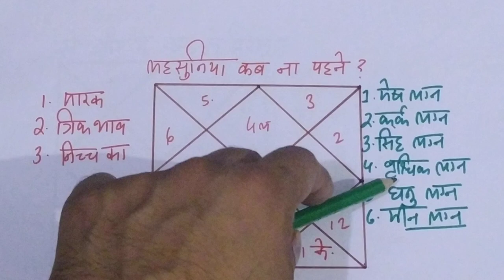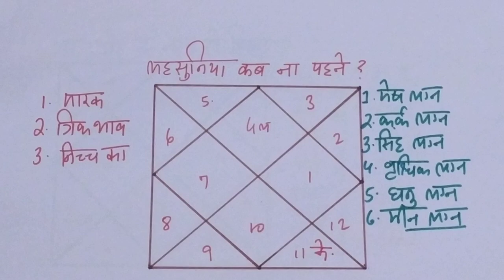क्यों लहसुनिया रत्न हो सकता है खतरनाक? लहसुनिया रत्न के नुकसान, why should not wear cat's eye stone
Dear Sir,

This is regarding cats eyes stone as per astrology or birth chart or horoscope,  in which condition, you can wear gemstone,  just go though entire video.

1. if you want to know about emerald stone/Panna ratna as per astrology or cafe astrology and in which conditions you can wear this. Please go through below video where you will be aware about same.

2. if you want to know about red coral stone/munga ratna and in which conditions you can wear this as per horoscope sign. Please go through below video where you will be aware about same.

3. if you want to know about blue sapphire stone/neelam ratna and in which conditions you can wear this as per zodiac dates or  zodiac sign dates. please go through below video where you will be aware about same.

4.  if you want to know about opal stone/opal ratna and in which conditions you can wear this as per leo zodiac sign,  Please go through below video where you will be aware about same.

5. if you want to know about pearl stone/moti ratna and in which conditions you can wear this as per astrology or yahoo astrology. Please go through below video where you will be aware about same.

6. if you want to know about  ruby stone/manik ratna and in which conditions you can wear this. Please go through below video where you will be aware about same.

7. if you want to know about  tiger stone/tiger eye stone nd in which conditions you can wear this. Please go through below video where you will be aware about same.

8. if you want to know about  garnet stone/gomed  ratna nd in which conditions you can wear this. Please go through below video where you will be aware about same.

9. if you want to know about  yellow sapphire stone/pukhraj ratna nd in which conditions you can wear this. Please go through below video where you will be aware about same.

10.  if you want to know about  catseye stone/lahsuniya ratna nd in which conditions you can wear this. Please go through below video where you will be aware about same.

11. if you want to know about  catseye stone/lahsuniya ratna nd in which conditions you can wear this. Please go through below video where you will be aware about same.

12. if you want to know about  moon stone/moon ratna nd in which conditions you can wear this. Please go through below video where you will be aware about same.

13. if you want to know about  diamond stone/hira ratna nd in which conditions you can wear this. Please go through below video where you will be aware about same.

14. if you want to know about  feroza stone/feroza ratna nd in which conditions you can wear this. Please go through below video where you will be aware about same.

15.  if you want to know about  lapis lazuli stone/lajwanti ratna nd in which conditions you can wear this. Please go through below video where you will be aware about same.

16.  if you want to know about  amethyst stone/amethyst ratna nd in which conditions you can wear this. Please go through below video where you will be aware about same.